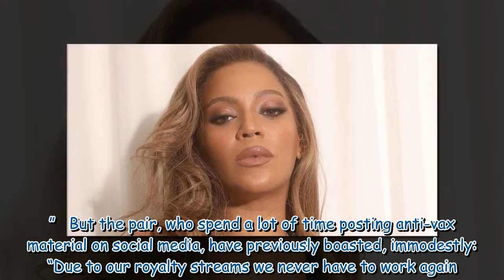Beyonce has surprise collaboration with Right Said Fred on new album, Renaissance